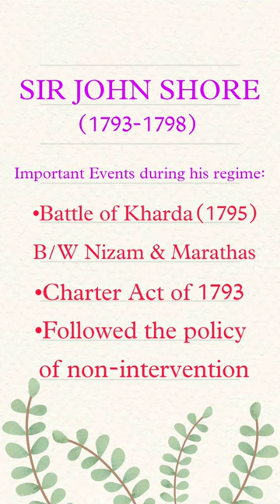Important events during the time of Sir John Shore